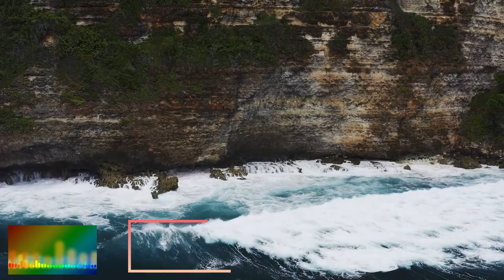Might to Save by Hillsong Worship | Kalidades Vlogs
by Hillsong Worship

Well, everyone needs compassion
A love that's never failing
But let mercy fall on me
Well everyone needs forgiveness
The kindness of a Savior
The hope of nations
My Savior
Forever
And fill my life again
(I surrender)
Savior
Forever
Savior
Forever
Author of salvation
He rose and conquered the…